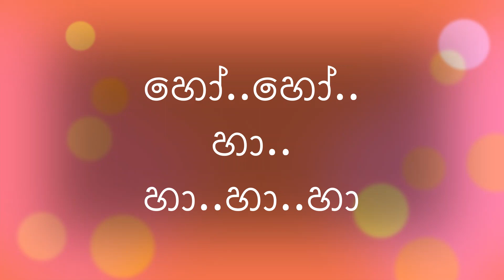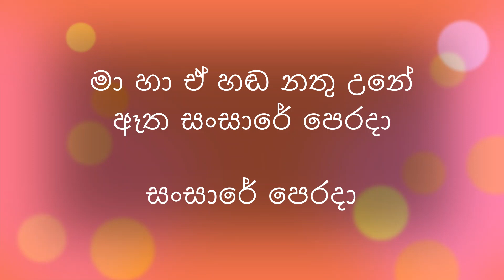Adaraye Mandire/ Chandraleka and Victor ආදරයේ මන්දිරේ/ චන්ද්‍රලේඛා පෙරේරා, වික්ටර් රත්නායක